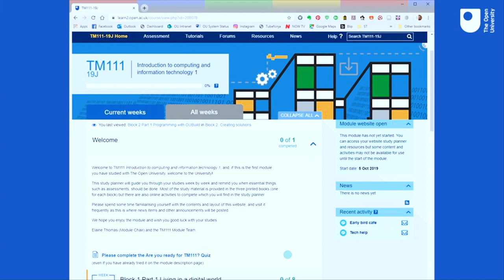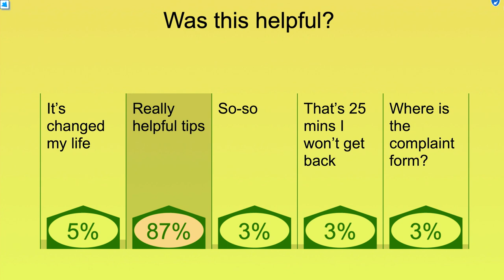What I wish I knew before I started studying STEM with the OU - The AL perspective - 01/10/2019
Studying with the OU is a marathon not a sprint, and like any endurance event you need to start somewhere and have support with your training. In this session we will try to point you to areas that we hope you will find helpful and can kickstart that training. In the first couple of weeks of OU study we would love students to get to grips with a few key areas, which we will outline. It’s not about the knowledge that you arrive with, it is about being ready to learn and being open to learning how to study.